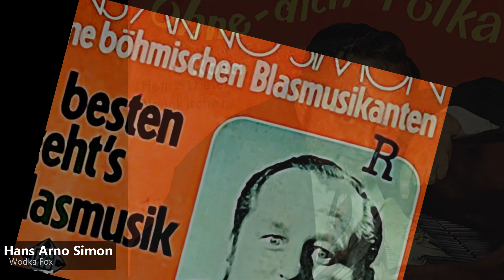Hans Arno Simon - Wodka Fox (1954)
DE Nr. 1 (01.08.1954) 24 Wochen

Hans-Arno Simon (* 19. September 1920 in Breslau; † 23. Juli 1989 in Murnau) war ein deutscher Komponist, Sänger, Pianist und Produzent.

Bekannt wurde er vor allem als Sänger mit Gassenhauern wie Anneliese, Ach, sag doch nicht immer wieder Dicker zu mir oder Wodka Fox.
Hans-Arno Simon begeisterte sich früh für Musik, zunächst allerdings vor allem auf klassischem Gebiet. Mit 11 Jahren gab er sein erstes öffentliches Konzert. Mit 14 komponierte er seinen ersten Walzer.

Nach dem Abitur studierte Simon in Breslau Musik, Kunstgeschichte und Germanistik und nahm Regie- und Schauspielunterricht. Während des Studiums lernte er auch seine Frau Ingeborg kennen. Als Regie-Assistent arbeitete er 1943 bei Arthur Maria Rabenalt.

Nach seiner Entlassung aus der Gefangenschaft wurde Hans-Arno Simon freier Programmgestalter beim NWDR Hamburg, wo er mit Patrick Hoffmann das Hamburger Klavierduo gründete. Drei Jahre später gastierte er als Solo-Pianist an allen deutschen Sendern. Außerdem spielte er als ständiger Gast bei zahlreichen internationalen Spielbanken in Deutschland.

Hans-Arno Simon zählte vor und kurz nach dem Zweiten Weltkrieg zu den zahlreichen deutschen Swingmusikern, die teilweise in inoffiziellen Clubs „ihren“ Jazz spielten, sich aber zu Beginn der 50er-Jahre dem lukrativeren Schlager oder gar der Volksmusik zuwandten, wie etwa Bully Buhlan, James Last, Ernst Mosch, Coco Schumann oder Helmut Zacharias.

Telefunken verpflichtete Simon 1951 exklusiv und sicherte sich so nicht nur seine Aufnahmen als Schlagerinterpret, sondern auch seine ernsten Orchester- und Klavierwerke. In dieser Zeit gestaltete er mit Klingendes Rendezvous mit Hans-Arno Simon auch eine eigene Fernsehsendung.

Simon gilt als der erste deutsche Schlagersänger, dem im Laufe seiner Karriere eine Goldene Schallplatte – 1954 für seinen Hit Anneliese – verliehen wurde. Nach 1955 war seine erfolgreiche Zeit als Sänger vorbei; als Komponist von Film- und Fernsehmusik wie auch für andere Schlagersänger war er jedoch weiterhin recht erfolgreich.

Sein Sohn Bernd Simon (1946–2017) arbeitete als Musikproduzent und Synchronsprecher, seine Tochter Pat Simon (* 1949) war als Schlagersängerin erfolgreich.